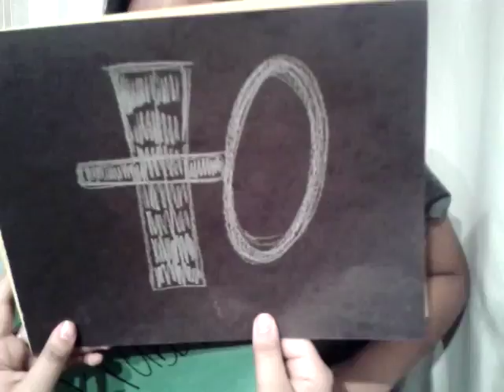LBP AVID 3 Words